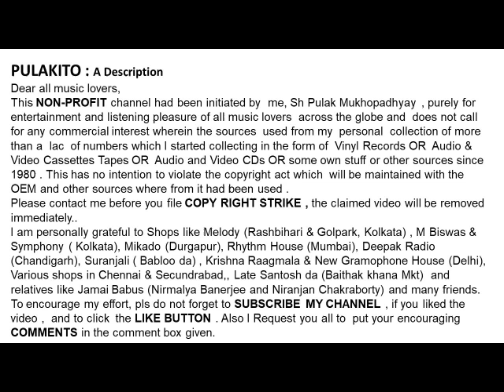सचिन देव बर्मन-रिम झिम रिम झिम-SACHIN DEV BURMAN - RIM JHIM RIM JHIM- Hindi Geet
-रिम झिम रिम झिम
सचिन देव बर्मन
SACHIN DEV BURMAN
- RIM JHIM RIM JHIM
A Rare Non Filmy Hindi Geet

Help Please.